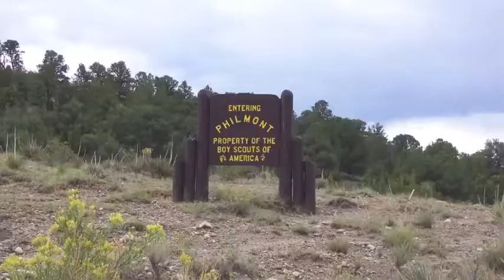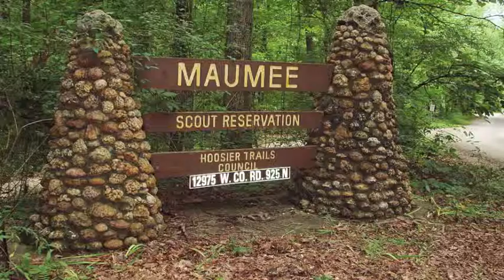The History And Benefits Of Boy Scouting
Take 2 Edit.